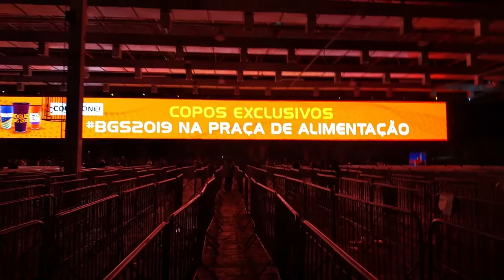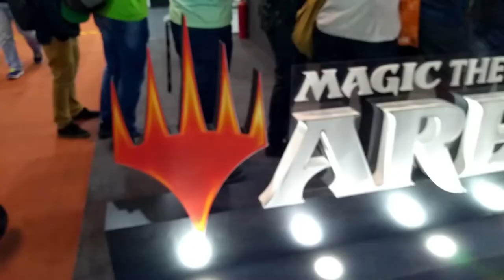Brasil Game Show 2019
Neste vídeo, mostro alguns momentos deste evento fantástico, onde fui de cortesia, conheci a BGS, o maior evento de Games da América Latina!